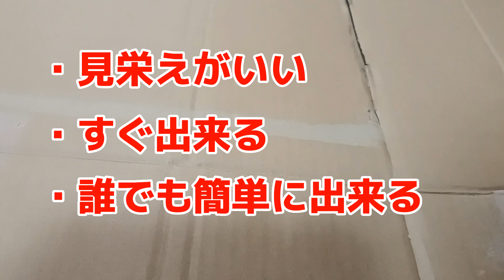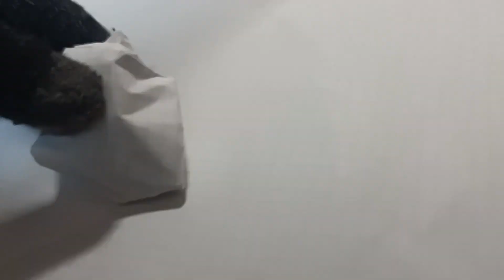【トレーニングに最適】誰でも簡単に紙で硬式風ボールを作る方法！｜World Baseball Classic 日本優勝記念